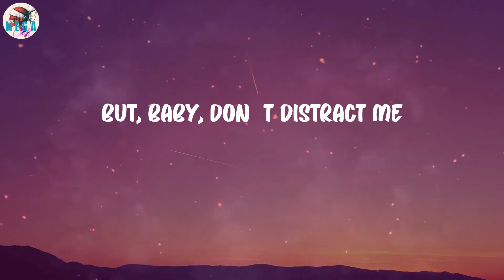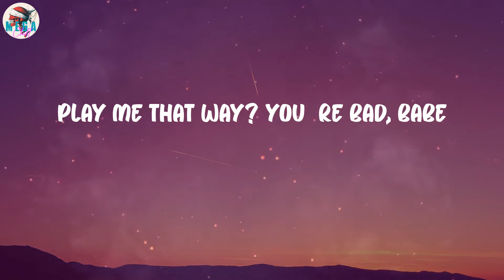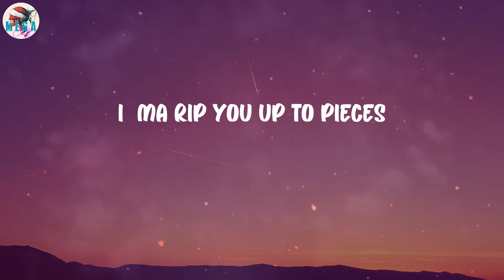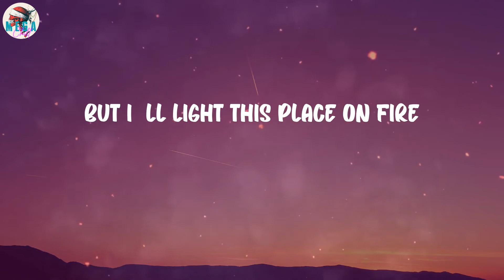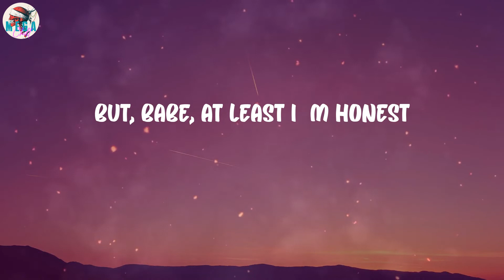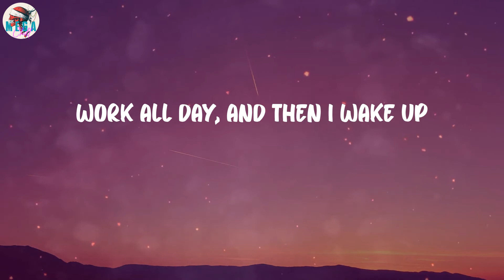Oliver Tree - Life Goes On (Lyrics)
Life Goes On (Lyrics) - Oliver Tree